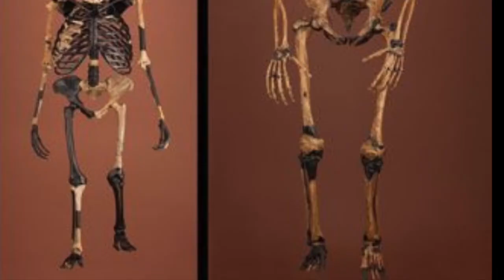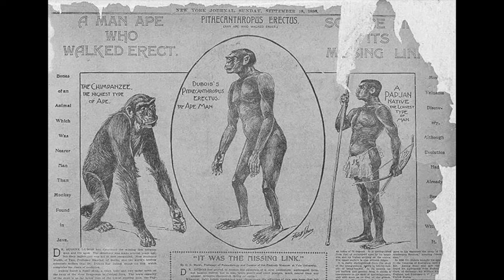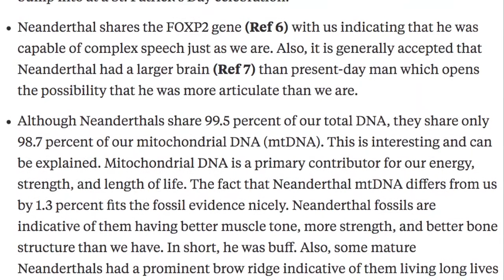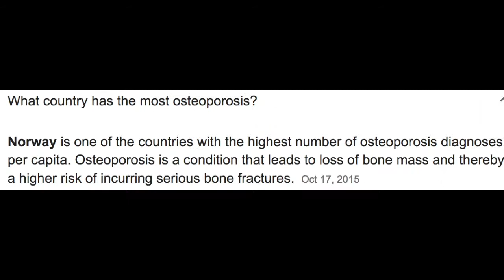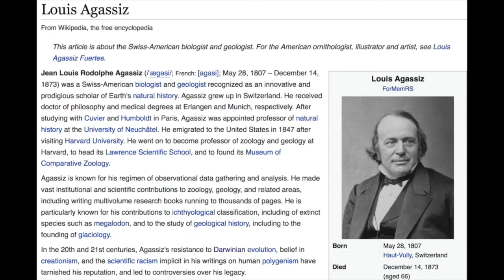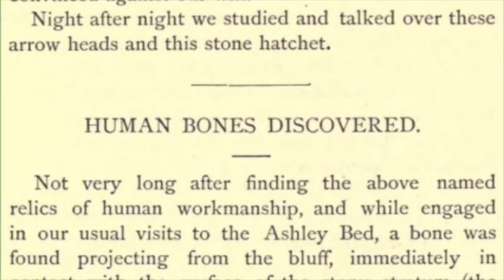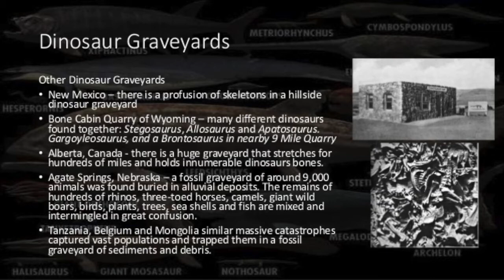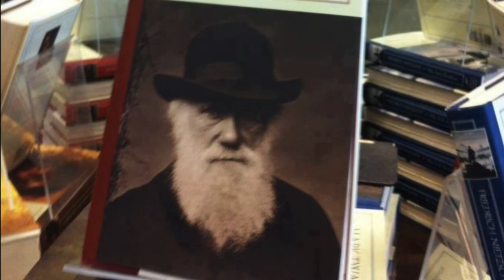Evolutionary Missing Links Exposed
Rawmatt is a promoter of the Eternal life fan club (Roen Horn), Standing for Truth & The Healthy Life (Markus Rothkranz) YouTube channels. He is also an active professional cage fighter, author, lecturer, with a Dr in Divinity. He also have offshoot certifications in NFPT (Nationally Accredited Personal Trainer Certification), Today he is an ordained minister, educated in diachronic Linguistics and Religious historian. He is also supplement formulator for Markus Rothkranz “body force products” line and work with the "Eternal Life Fan club" who run all his online content. Certified in every known system of herbalism worldwide, rawmatt dedicates his time spreading knowledge any way possible. He created a natural cure to lyme disease which can be found here; and he began using the nickname "RawMatt" because of his 100% raw diet which consists of all raw vegan foods for 2 decades now. Rawmatt is a huge health and fitness fan, nutritionist, advanced herbalist, and gerontologist. With a career in microscopy and secretly behind the scenes in guru to the guru's. Today Rawmatt focuses on and promote longevity, fitness and Creation science. Like to read? he is an author of many books which can be found on Amazon BUT you can Follow this link all his work for FREE !! If you enjoyed the book, plz leave a comment on Amazon for others to know what you thought.